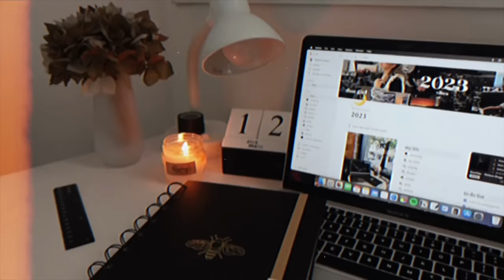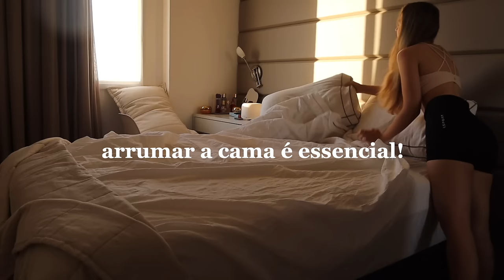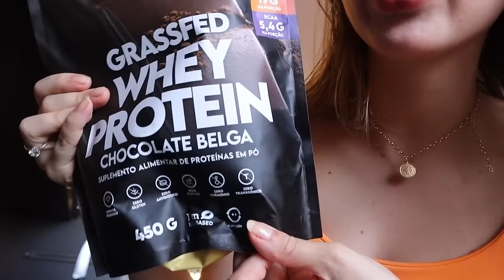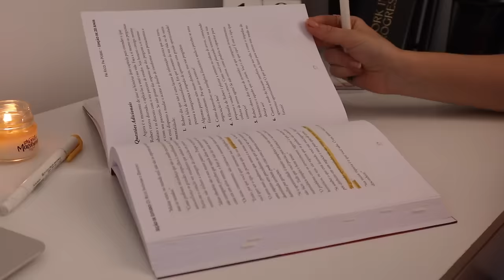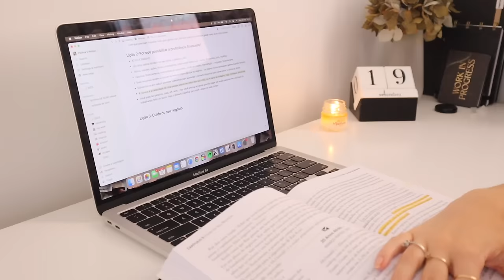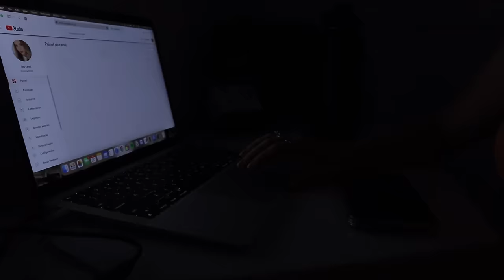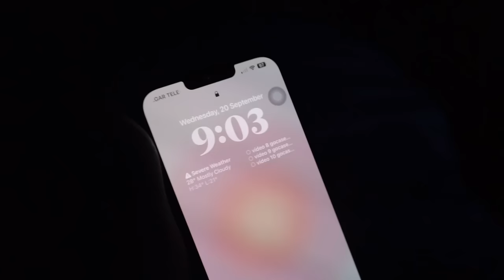UM DIA COMIGO | rotina produtiva, hábitos saudáveis, estudos…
cupom POLIANA